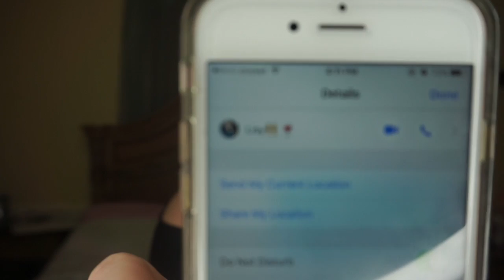TMI TAG!!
This video is about TMI TAG!! | Aimelys Reyes

Hello, thank you so much for stopping by my channel.

I share with you all a mixture of lifestyle topics, beauty, marriage, and my daily life in general:)